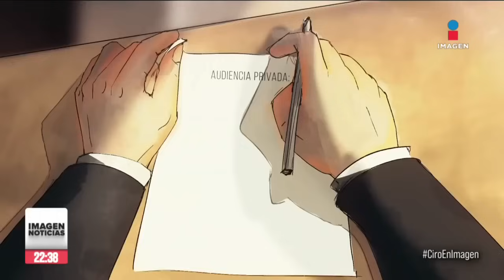Vinculan a 'El Patrón' por caso Ciro Gómez Leyva; lo extraditan a México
Armando Escárcega, alias "El Patrón", señalado por orquestar el ataque contra el periodista Ciro Gómez Leyva, fue vinculado a proceso por tentativa de homicidio.